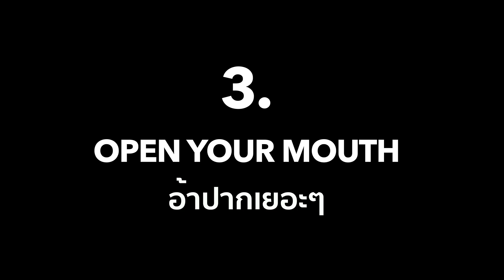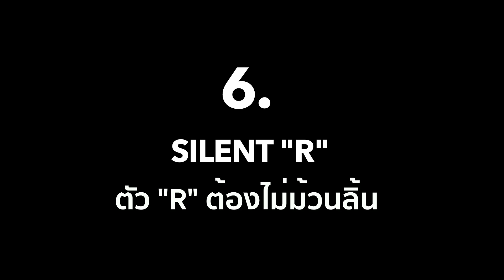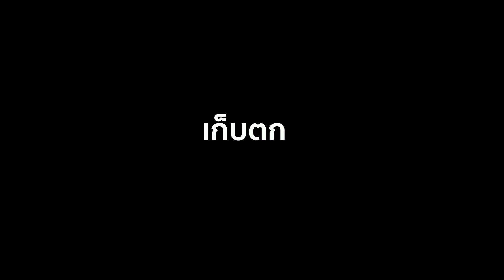GOUNI EP39 - BoomTharis กับเทคนิคแปลกๆฝึกสำเนียงอังกฤษ | ft. LSE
ขอบคุณพี่ๆทุกคนจาก BoomTharis ที่มาช่วยสานฝันน้อง ไปเรียนเป็นเพื่อนกันนะคะ สนุกจริง ไม่จ้อจี้ แถมสาระมีอยู่จริง!! 555555 อย่าลืมไปติดตามคลิป VLOG ที่ช่อง BoomTharis

คลิกดูรายละเอียดการมาเรียนภาษา ระยะสั้น-ยาว ที่อังกฤษกับ GoUni